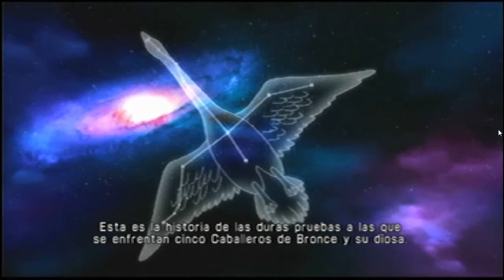Caballeros del zodiaco alma de soldados